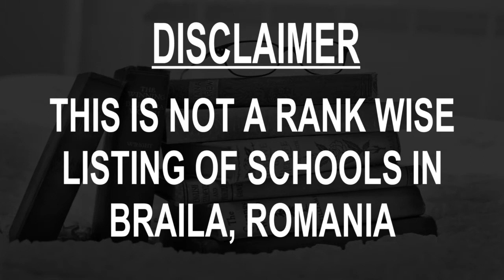Schools around Braila, Romania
Must Watch.. Best Schools around Braila

Click on Bell ICON to get the notification of New Videos.This is not rank wise listing of Top Schools in Braila, it's the list of best Schools around Braila as per the ratings given by our users.

Listed Schools:

Liceul Cu Program Sportiv Braila
High school
Aleea Parcului 7

National College Ana Aslan
High school
Calea Călărașilor 307A

Secondary School "Mihail Sadoveanu" Braila
School
Aleea Cocorilor 2

Technology High School Anghel Saligny
High school
Strada General Eremia Grigorescu 32

Gregory School Technology Moisil
High school
Strada Carantinei 8

Secondary School "Mihai Eminescu" Braila
School
Aleea Cutezătorilor 2

Scoala particulara de muzica Braila
Music school
Bulevardul Independenţei Nr. 173

High School "Mihail Sebastian" Braila
High school
Strada Sergent Tătaru 2

High School "Panait Cerna"
High school
Bulevardul Dorobanților 311

National College "Nicolae Bălcescu" Braila
High school
Bulevardul Alexandru Ioan Cuza 182

Secondary School "Mihu Dragomir" Braila
School
Calea Galați 61
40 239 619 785